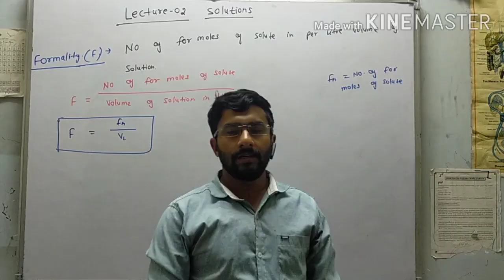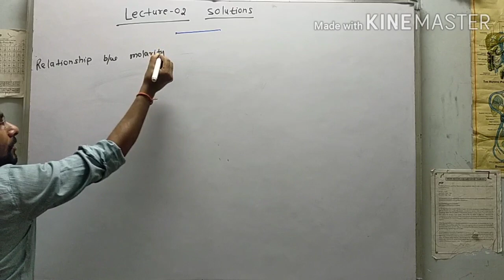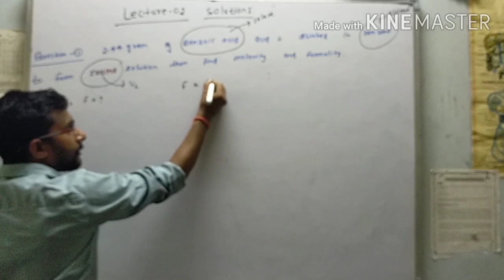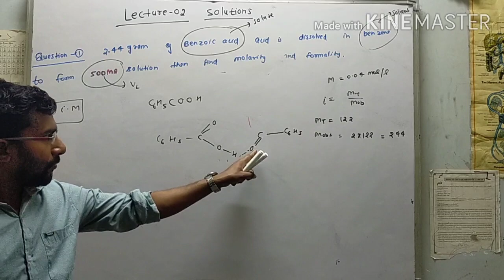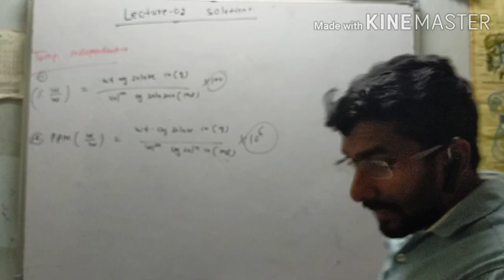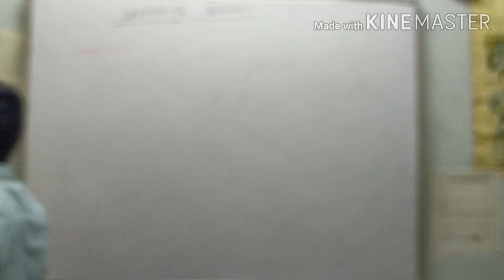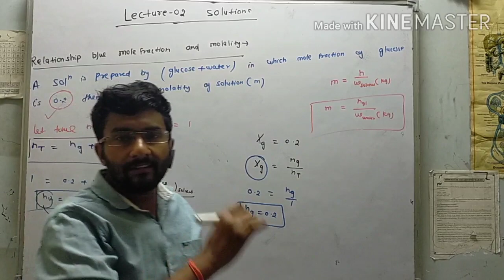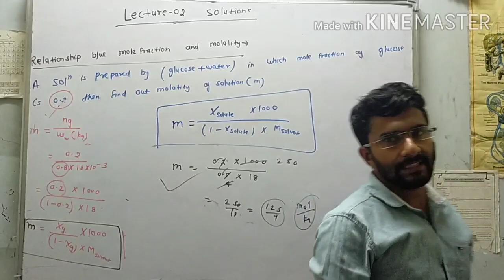CLASS 12th | CHEMISTRY | SOLUTIONS | LECTURE 02 | IIT JEE | NEET | ALL BOARD EXAMS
class 12th
# jee mains
jee advance
# neet
# board questions
# neet questions
# jee questions
# normality
# molality
# molarity
# concentration terms
cbse board
icse board
# up board